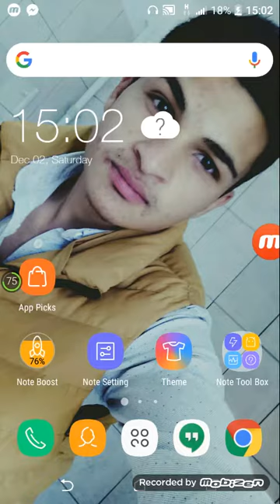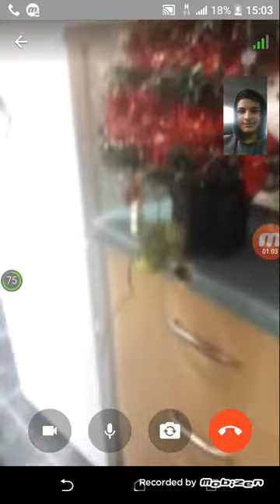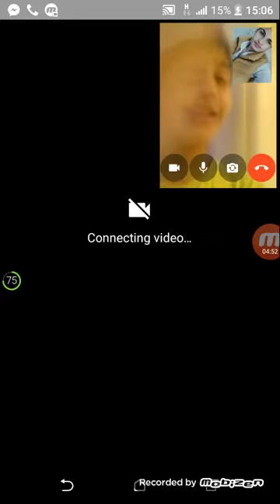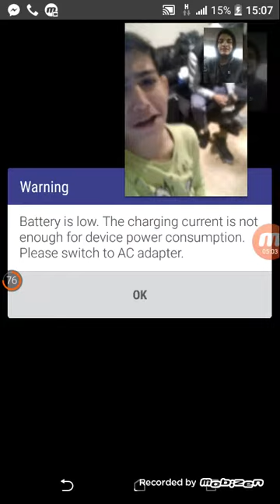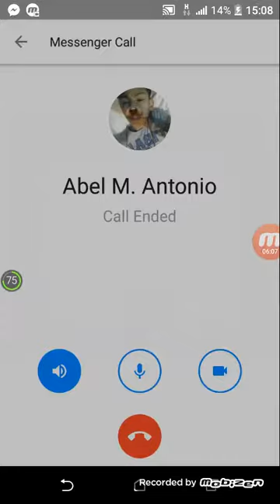Viata mea Abel de la ploesti îmi face o dedicație ba Abel stiu ca te uite la video asat